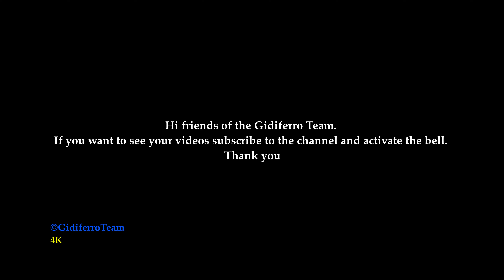Bikini Show - Miss Blumare - Grsignano di Zocco - Vicenza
Grisignano di Zocco-Vicenza. Le bellissime ragazze di "Miss Blumare" nella loro sfilata in bikini durante una finale regionale a Grisignano di Zocco - Vicenza.